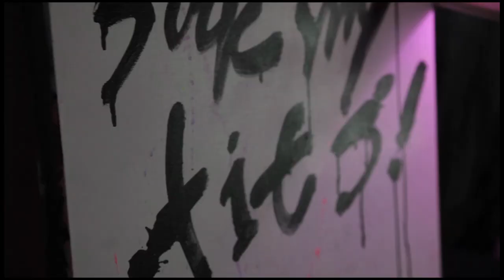ORCHID RED 오키드레드 low ver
short clips from ORCHID RED performance since 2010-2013